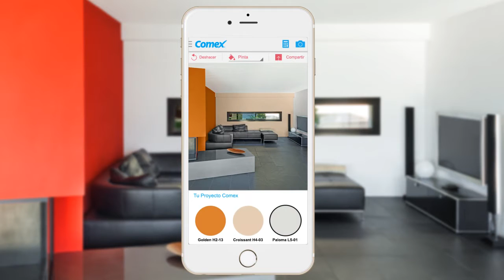Decorador Virtual Comex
Crea fantásticas combinaciones de color para que tus espacios luzcan increíbles con nuestra app. ¡Descúbrelo!